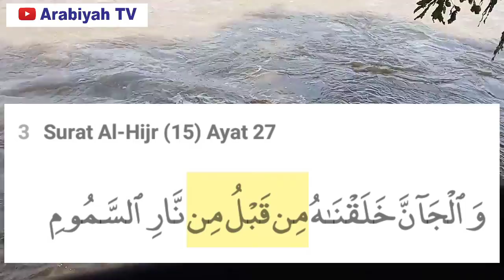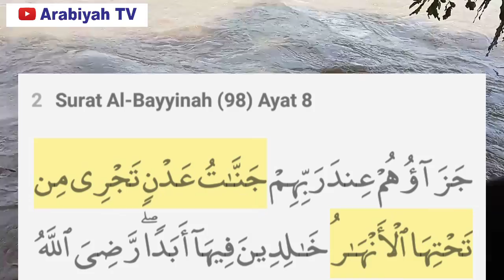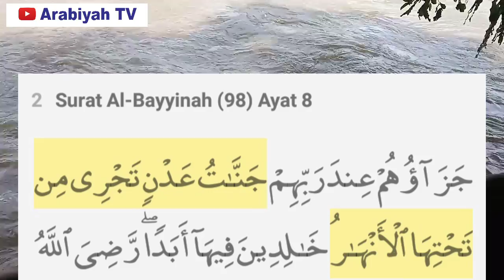Mengapa Dibaca MIN QABLU, Bukan MIN QABLI? || Zharaf Majrur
Ulasan singkat padat mengapa zharaf majrur seperti kata Qabla dibaca Min Qablu, bukan Min Qabli.

Selamat menyimak.